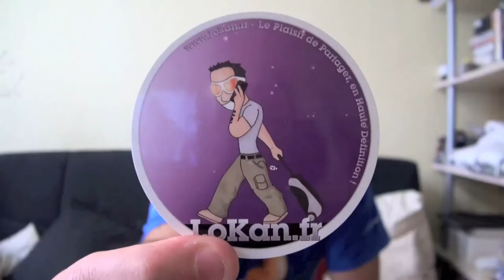Test du Data Doubler d'OWC